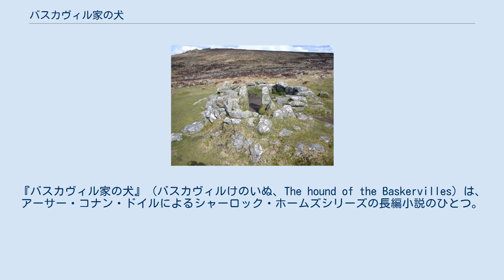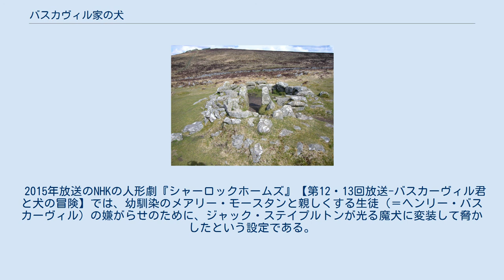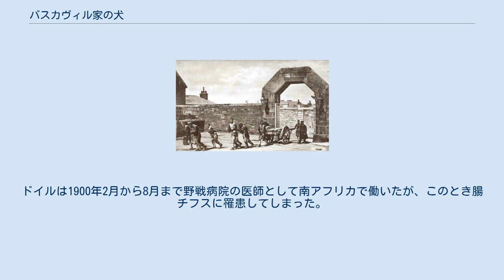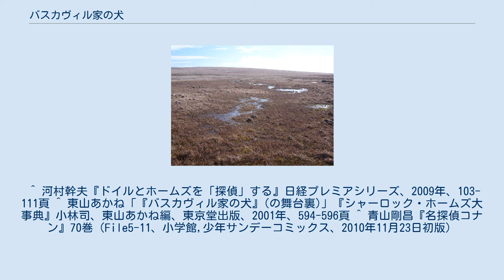バスカヴィル家の犬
シャーロック・ホームズシリーズの長編小説
『バスカヴィル家の犬』（バスカヴィルけのいぬ、The hound of the Baskervilles）は、アーサー・コナン・ドイルによるシャーロック・ホームズシリーズの長編小説のひとつ。
『バスカービルの魔犬』などの訳題も用いられる。
 ホームズの長編は4作あるが、この作品だけが2部構成を採っておらず、また登場人物の過去の因縁話がからむ箱物語形式も採っていない。
 小説の舞台となったダートムアの沼地 口から炎を吐く、という魔犬の伝説が伝わる富豪のバスカヴィル家で、当主のチャールズ・バスカヴィル卿の死体が、屋敷の敷地内の小路で発見された。
死体に暴行を受けた痕はなかったが、その顔は苦痛にゆがんでいて、表向きには心臓発作による病死と発表された。
だが卿の死体のそばには、巨大な犬の足跡が残されていた。
 ホームズは事件の調査を、チャールズ卿の主治医であり、友人でもあるモーティマー博士から依頼される。
妻を亡くし子息のいないチャールズ卿の正統な後継者は、チャールズ卿の甥にあたる若きヘンリー・バスカヴィル卿ただ一人である。
しかし、モーティマー博士に伴われてロンドンにやってきたヘンリー卿の元に、バスカヴィルの屋敷へ赴くことを警告する謎の手紙が届く。
ホームズは、ロンドンで別の事件に携わる必要があるといい、ワトスンだけがモーティマー博士に同行して、ヘンリー卿の客人として屋敷に招待された。
 ヘンリー卿の屋敷での、委細ありげな執事のバリモアとその妻のようす、最近監獄から脱獄した男セルデンが近くに潜んでいること、近所に住む昆虫学者のステープルトンとその美しい妹ベリル嬢の行動など、ワトスンは見聞きしたことをホームズに向けた手紙や自らの日記に綴る。
バリモアとその妻が、夜間に蝋燭を灯して振り回すという不審な行動の理由はなぜなのか、凶悪な殺人犯セルデンが、なぜこの地を去ろうとしないのか、ベリル嬢はなぜワトスンや、彼女に求婚するヘンリー卿に、この場所から立ち退くよう懇願するのか。
そして、ワトスンが湿地帯ではっきり聞いた恐ろしい唸り声は「魔の犬」の咆哮ではないのか……。
 やがて、脱獄者セルデンが、バリモアの妻の実弟であることが判明した。
蝋燭を振り回していたのは、合図を送るためだった。
さらに、それらの誰でもない未知の男が近くの古代遺跡に潜んでいて、毎日少年に食料を届けさせていることを、ワトスンは聞いた。
その未知の人物の正体を確かめようと決心したワトスンは、遺跡へと続く丘を登り、男が潜んでいると思われる石室を訪れた。
その中には毛布や台所用品、缶詰などがあり、確かに人間が生活しているようだ。
さらにはワトスンの行動を記したメモも見つかった。
自分が見張られていることにワトスンは驚く。
背後に人の近づく足音を聞いたワトスンは、物陰に身構えてピストルをかまえた。
すると聞きなれた声がした。
「夕焼けがきれいだよ。ワトスン。出ておいで」。
この地方の旅人という恰好をしている男の顔は、まぎれもなくシャーロック・ホームズだった。
 ホームズは、手下の少年カートライトを通じて、独自に調査を進めていたのだ。
ワトスンがロンドンに送った郵便も、カートライトがここに転送していた。
ホームズはこれまでに分かったことを話した。
ステープルトンは結婚していて、その相手は妹と称しているベリル嬢だということを。
そのとき、男の叫び声と犬の唸り声が聞こえてきた。
すぐに現場へ駆けつけると、そこにはヘンリー卿が死んでいた。
落胆するホームズとワトスン。
だがその死体をよく見たホームズは、髭があると言って笑い出す。
死体は、ヘンリー卿の服を着たセルデンだった。
ヘンリー卿から服を譲ってもらったバリモアが、それをセルデンに渡していたのだ。
魔犬は服の匂いをかいで、ヘンリー卿だと思ってセルデンを襲ったのだろう。
ホームズは、魔犬の飼い主はステープルトンだと断言した。
ヘンリー卿の屋敷を訪れた２人は、セルデンの死について説明したが、その途中でホームズの目は、壁に掛けてあるバスカヴィル家の先祖たちの肖像画にくぎ付けになっていた。
 それらを見たワトスンも気づいた。
肖像画のうちの一人から帽子と髭を取れば、ステープルトンとそっくりだった。
バスカヴィルの血を引くステープルトンは、ヘンリー卿を殺害してこの家を乗っ取ろうとしていることを。
ホームズはヘンリー卿に対し、招待されているステープルトン邸での夕食のときは、着...